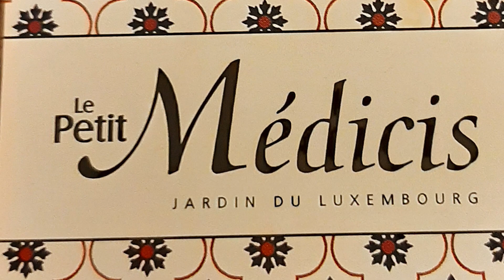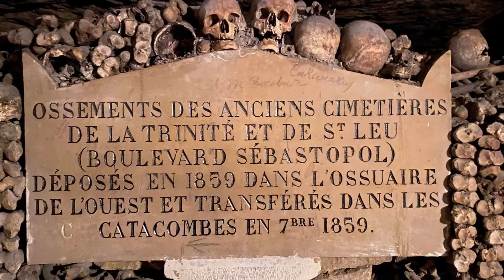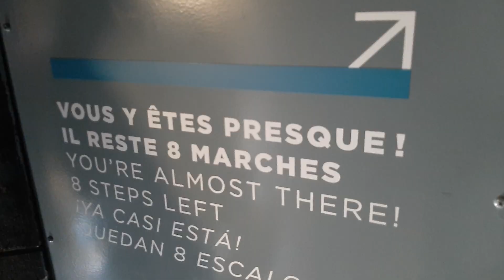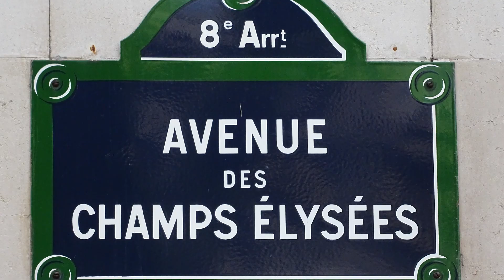Paris Travel Guide: Unveiling the TOP 10 Must-Visit Attractions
Paris is one of the top destinations in the world, and with good reason! It is filled with iconic places, hidden gems, delicious food and wonderful people! This video will list our top 10 recommendations when visiting Paris. As a bonus, we tucked a couple tips into the end for you!

Places/things talked about in this video:
Sainte Chapelle
Luxembourg Garden
The Catacombs
Notre Dame
The Palace of Versailles
The Eifel tower
The Louvre
Musee d'Orsay
Sacre Cure
Le Petit Medicis
Arc De Triumph
Avenue Des Champs Elysees